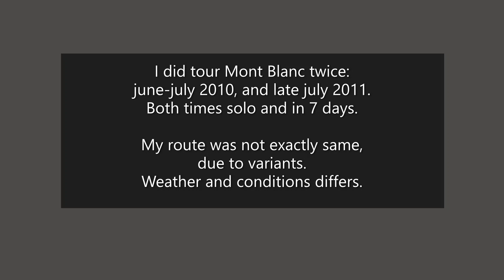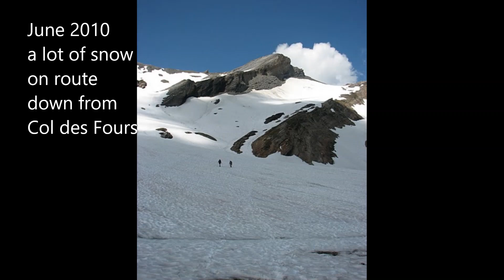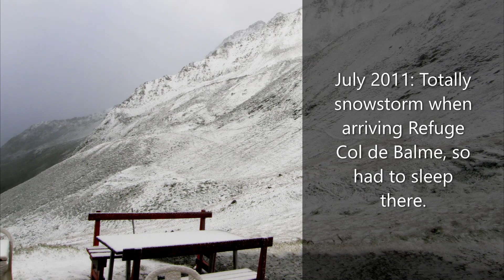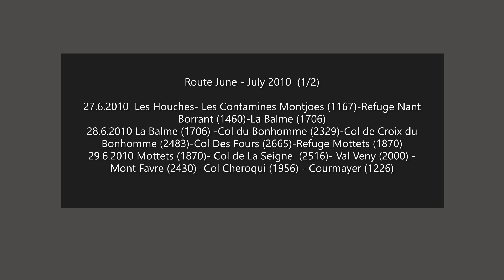Tour Mont Blanc 2010 & 2011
Familiar views for everyone who hiked TMB!

For those planning the route introduction to views, route & path - no friends with beer...
This collection combines two trips: the Early Season route June-July 2010, as well as July 2011. A couple of route variants included, and you see how weather & path conditions varie.

Daily route stages in the latest photos.

In my YouTube channel memories also from other routes: Haute Route (Including Fenetre Arpette route I could not do during TMB), Tour Monte Rosa, Alta Via Dolomites 1, Swiss Alpine Pass Route, Tour Jungfrau, Vanoise, Corsica Mare & Monte and some short collections from DOlomites Val Gardena.Take a look